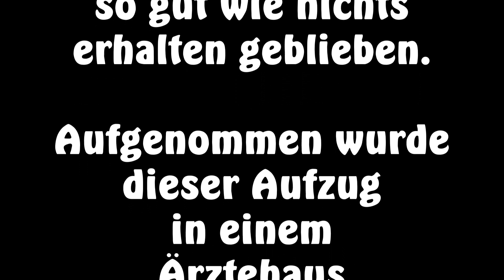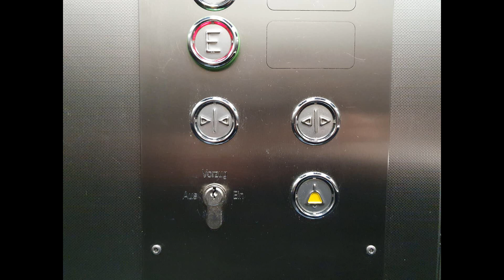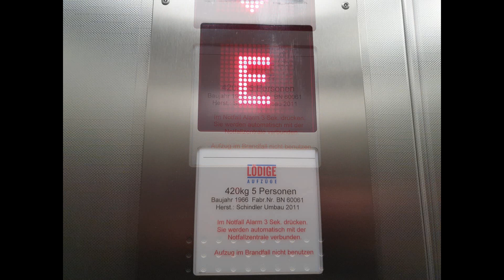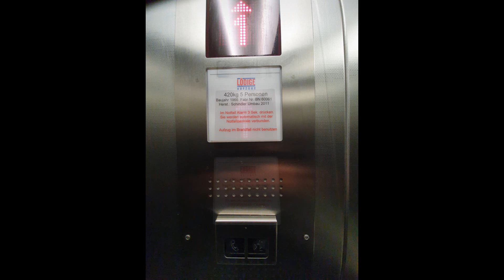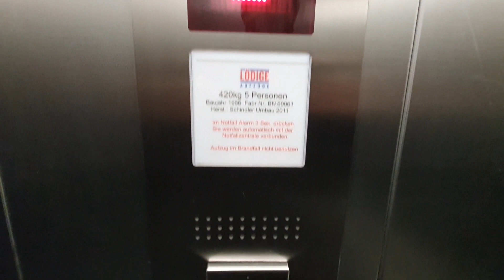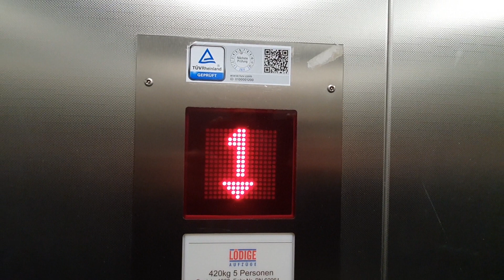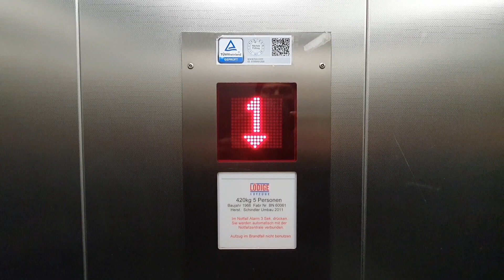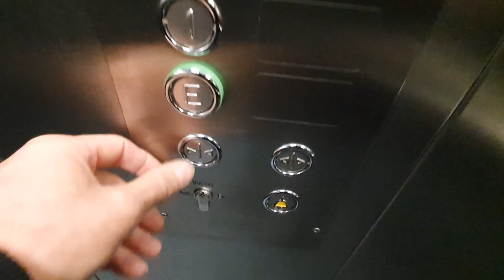Schindler - Aufzug, Baujahr 1966, Komplettumbau in 2011 durch Lödige, Ärztehaus in Berlin - Spandau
In diesem Video geht es nach Berlin - Spandau
zu einem Ärztehaus, dort gibt es einen Aufzug welcher
1966 durch die Firma Schindler gebaut und 2011 durch
Lödige Aufzüge Umgabaut wurde.

Dabei blieb von der Ursprungsanlage so gut wie nichts
erhalten, man kann es hier als einem Komplettumbau
bezeichnen.

Der Aufzug ist für den allgemeinen Besucherverkehr
freigegeben.

Berlin - Spandau
ist ein Ortsteil im gleichnamigen Bezirk
Berlin Spandau.